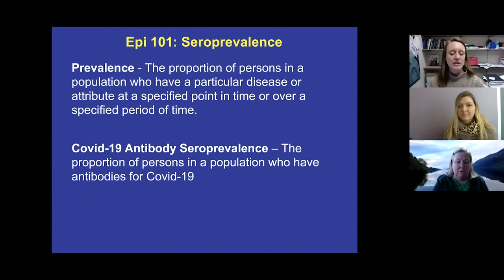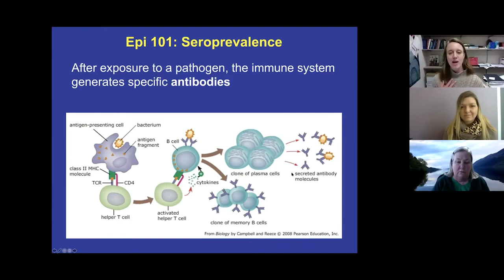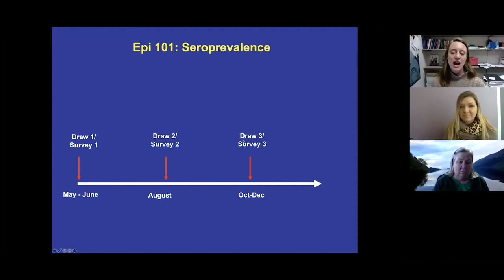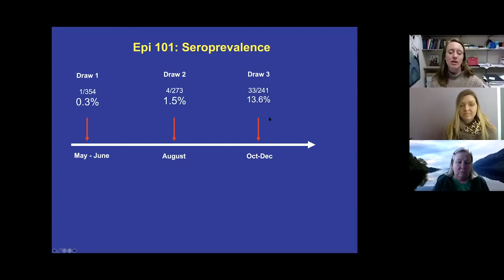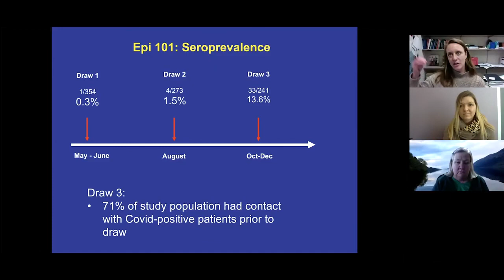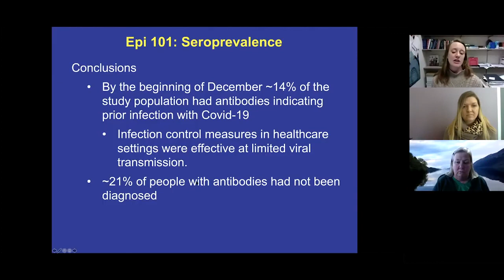Seroprevalence (2/9/2021)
Seroprevalence
A mini lesson from Epidemiologist Bonny Specker